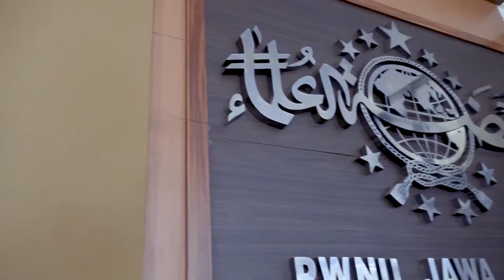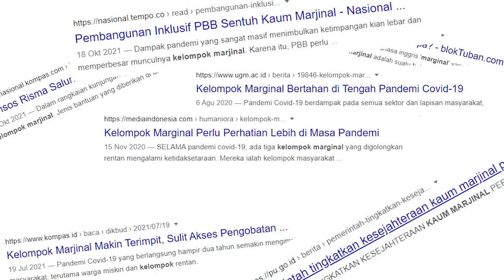SYAIR PUJIAN KIAI ZULFA MUSTOFA WAKIL KETUA UMUM PBNU UNTUK RIDWAN KAMIL